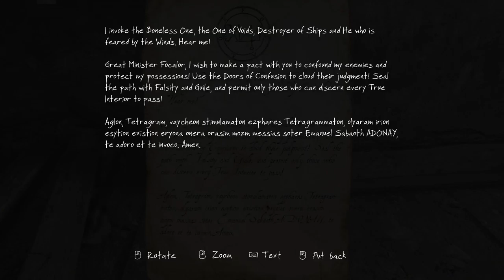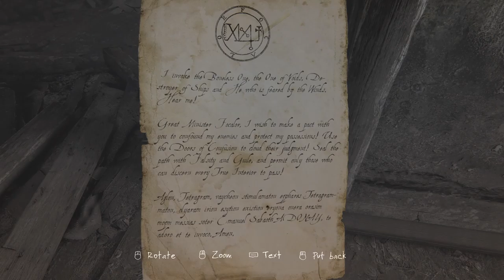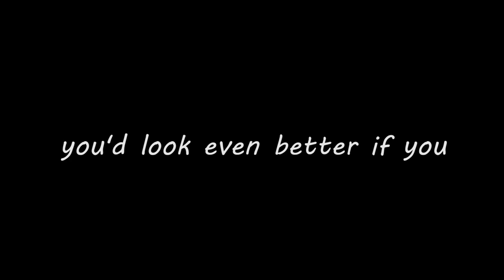MOVING RIGHT ALONG - The Vanishing of Ethan Carter - Ep 5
Everything is funny with yakkity sax in this episode of The Vanishing of Ethan Carter.

Music: "Kuro Yuki" by Shoji Meguro & "Yakety Sax" by Boots Randolph